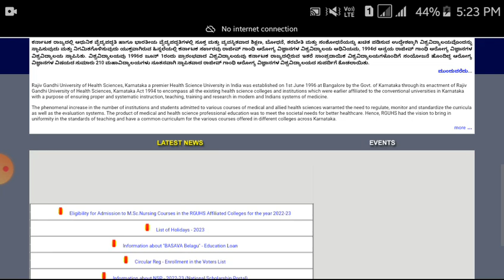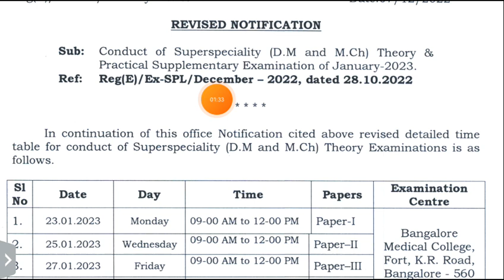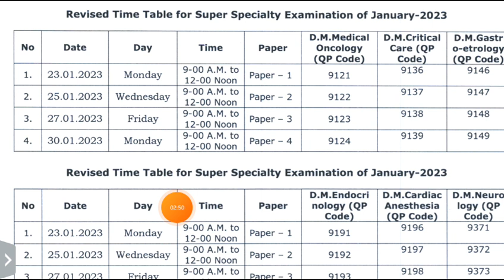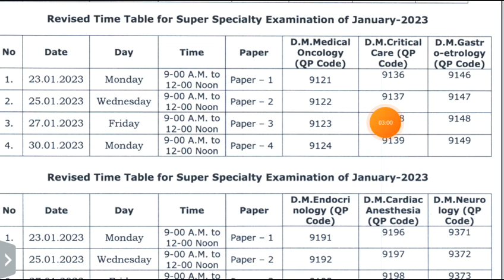RGUHS UPDATE : 22/12/22||RGUHS Updates Today || Rajiv Gandhi University of Health Sciences Bangalore